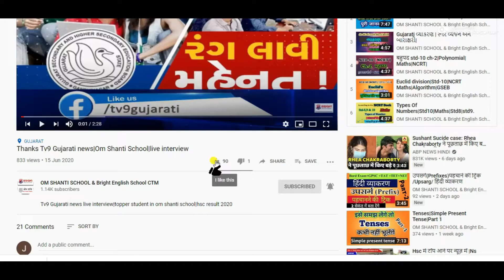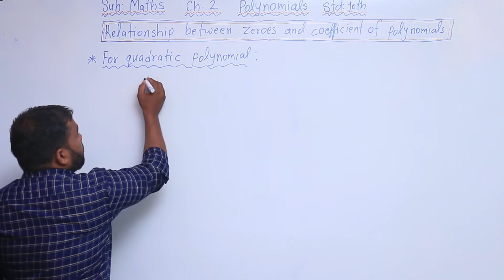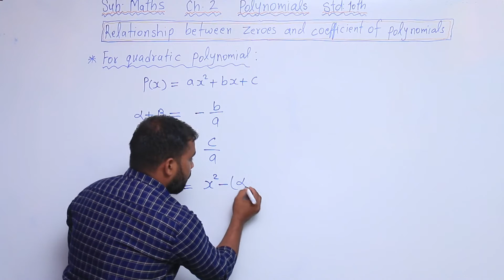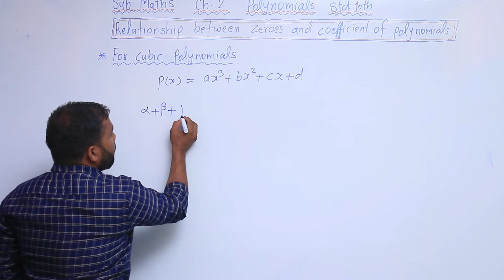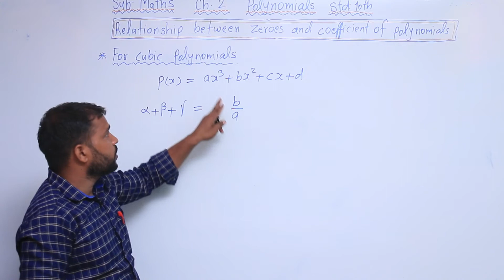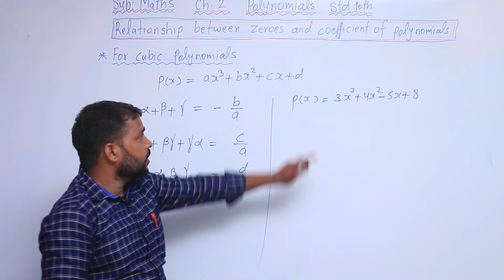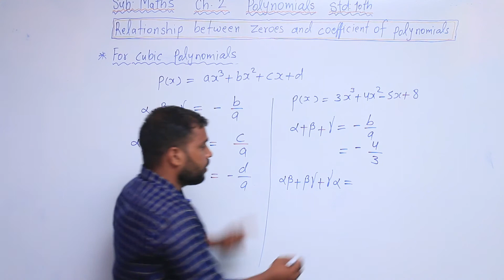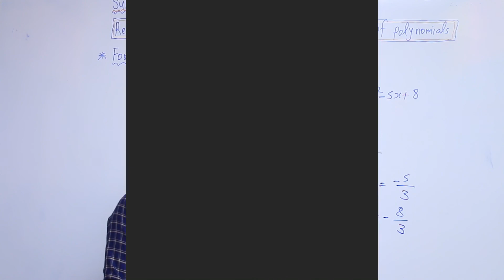Std 10|Maths(NCERT)|CH-2|Polynomials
This video which is maths subject of class 10 and lesson 2 is the name of the lesson. polynomials this video which is very useful to all the students of English medium of class 10 .  You must watch the video